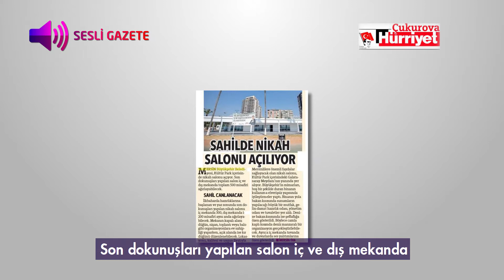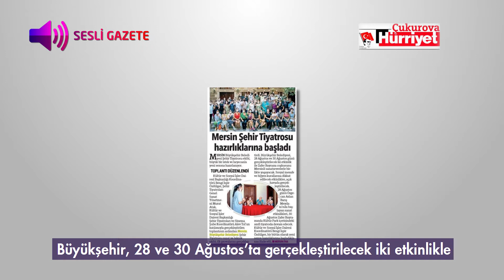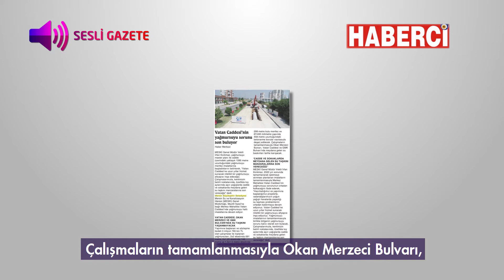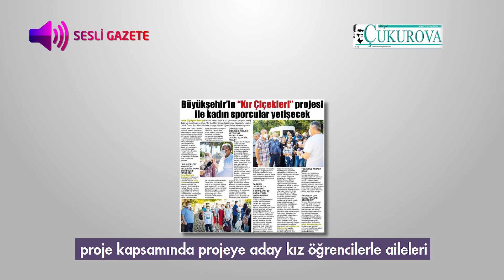Sesli Gazete (15 Ağustos - 21 Ağustos 2020)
Ulusal ve yerel basın Mersin'i nasıl gördü, Mersin hakkında neler yazıldı, neler söylendi?🔍🗞️

Sesli Gazete’de geçtiğimiz haftanın gündemine göz atın. (15 Ağustos - 21 Ağustos 2020)